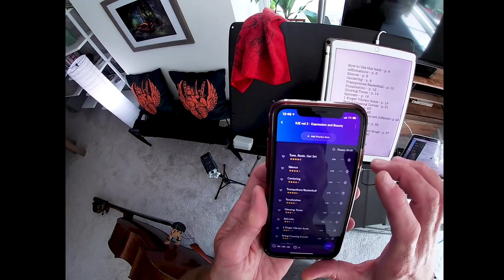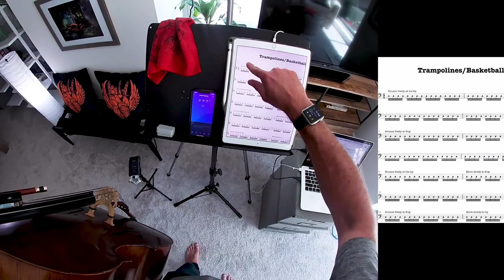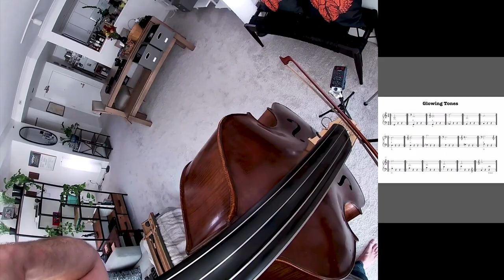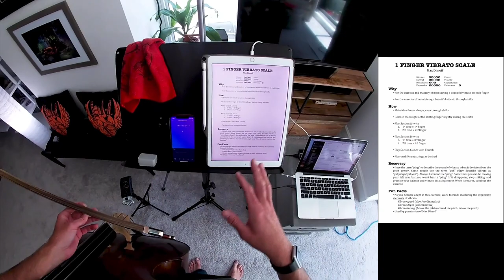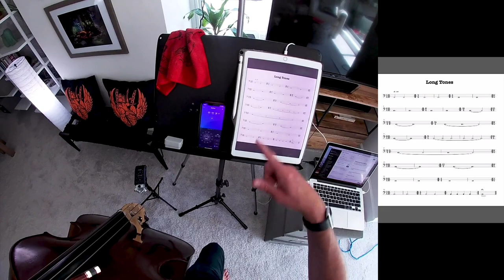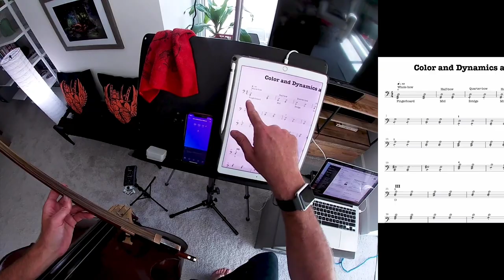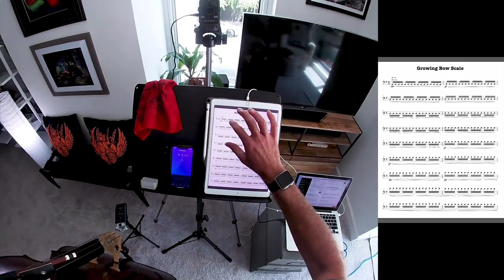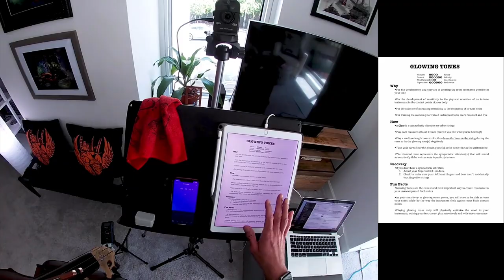Expression and Beauty - double bass practice session for Incredibly Useful Exercises Vol. 2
Pick up digital or print copy of Incredibly Useful Exercises for Double Bass: Volume 2 - Expression, Beauty (paid link)